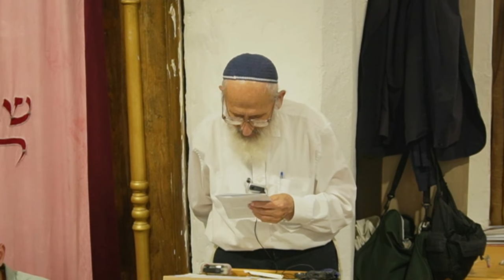חג הסיגד | רעש ליד אחרים | סינון בטלפון - הרב שלמה אבינר